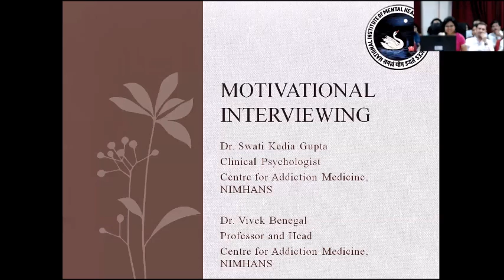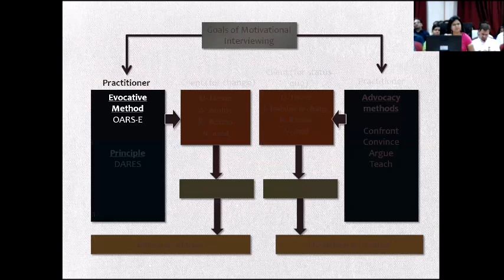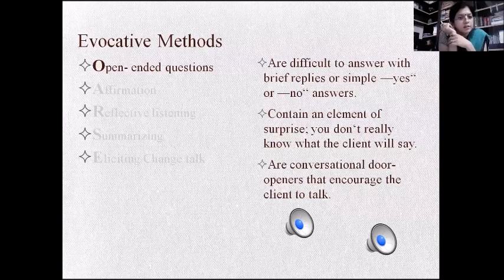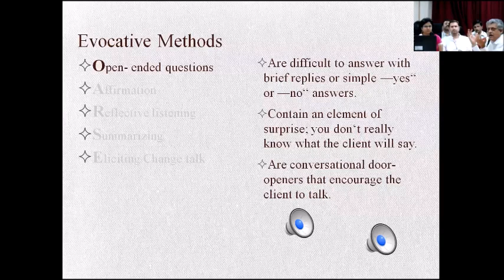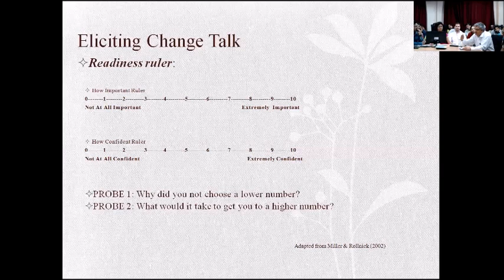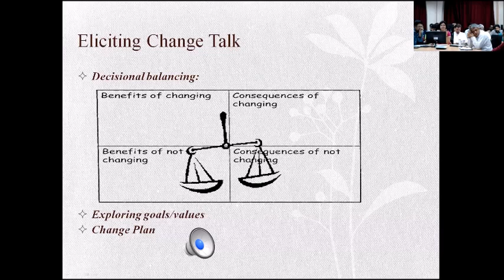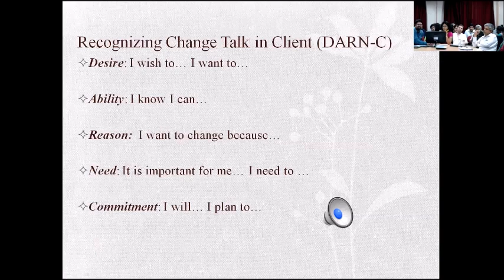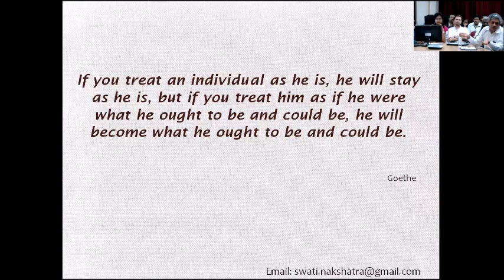Motivational Interviewing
CAM- VKN NIMHANS